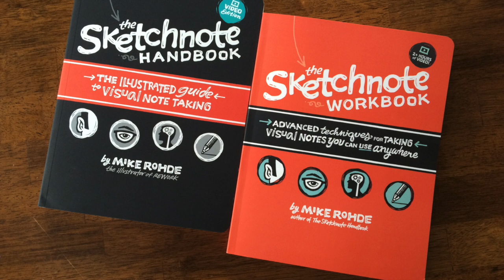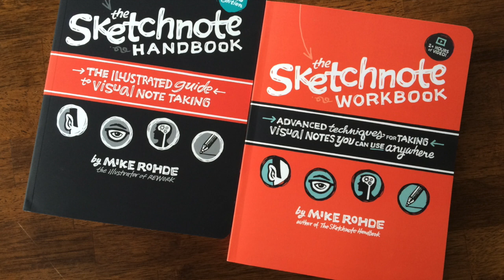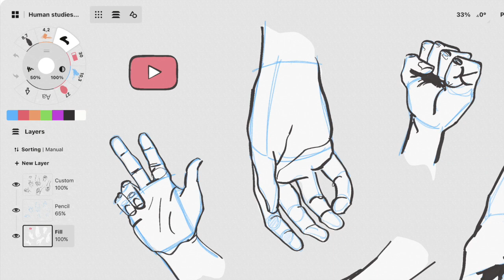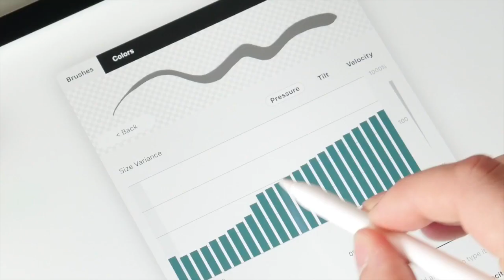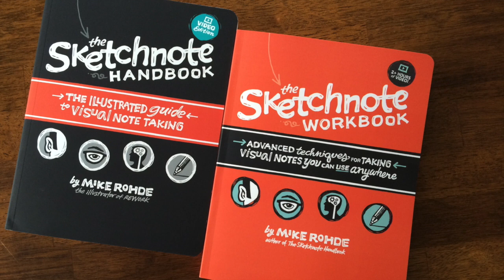Season 12: All The Tips - S12/E11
In this final episode of The Sketchnote Army Podcast season 12, we’ve gathered all the tips from 9 fantastic visual thinkers to inspire you!

PRESENTED BY
The Sketchnote Handbook’s 10th Birthday

Offer ends December 31, 2022.

Concepts: an infinite, flexible creative tool for all your good ideas. Available on iOS, Windows and Android.

The new Concepts 6 for iOS has exciting new features, including a modernized canvas interface, a freshly structured, easier to use gallery that integrates with the iOS Files app, and RGB and HSL color options added to its already extensive Copic color palettes.

Concept’s infinite canvas lets you spread out and sketch in any direction. Draw and take notes with liquid pens, markers and brushes in your favorite colors.

Everything you draw in Concepts is a flexible vector, so you can move your notes around the canvas, or change their color, tool or size — with simple gestures.

Drag+drop images onto the canvas, and use layers and grids to organize your creative space.

When you’re ready to share, export straight to your friends or team.

SEARCH ”Concepts” in your favorite app store for infinite, flexible sketching.

RUNNING ORDER
00:00 - Intro
02:15 - Hermen Lutje Berenbroek
07:54 - Tanvi Agarwal
14:22 - Jude Pullen
22:54 - Natalia Talkowska
26:24 - David Neal
32:25 - Concepts App
33:33 - Kate Rutter
37:11 - Tim May
43:06 - Raven Henderson
46:57 - Sathya
54:10 - Outro

Hermen’s Tips
1. Trust the power of the human brain.
2. Embrace your mistakes!
3. Draw your conversations for better understanding

Tanvi’s Tips
1. Focus on the thinking and execution of your visualizations
2. Consume a lot of good content, observe and learn because your mind-shift from good content impacts your style
3. Invest in yourself!

Jude’s Tips
1. Make your brain engage in the environment and challenge yourself to sketch on objects
2. Draw for someone not in your world: your mom
3. Learn to sketch upside-down to stay in flow as you sketch for someone else

Natalia’s Tips
1. Talk to other people, especially outside of your area
2. Do something else to break out of your old ways: course, approach, etc.
3. Believe who you and and this is what you do

David’s Tips
1. Find some way to make visualization a regular thing - practice
2. Keep at your practice, don’t give up!
3. Forgive yourself when your work is not as great as you want it to be
4. Challenge yourself to develop your own way to create things

Kate’s Tips
1. Draw until the pen runs dry
2. 3 Times a Charm
3. Talk with someone about their work and share yours, asking “why”

Tim’s Tips
2. Don’t put pressure on yourself to make drawings beautiful
3. Take a class in something new that you don’t know about

Raven’s Tips
1. Do a challenge like Inktober with prompts
2. Go smaller, like with sticky notes!
3. Listen to others for good ideas

Sathya’s Tips
1. Have a craftsman’s mindset
2. Be a great fan of things you love and want to recreate
3. Copy then master it and make it your own
4. Build in public